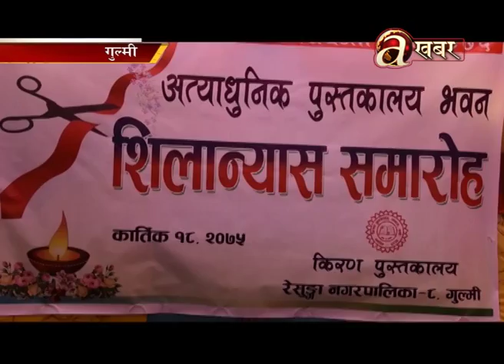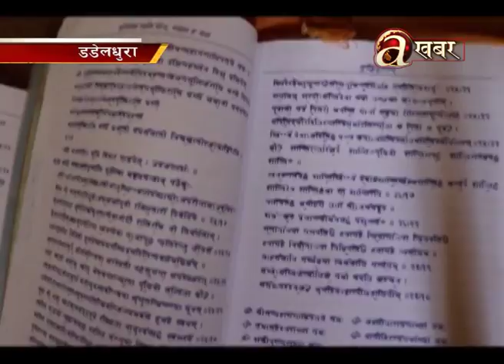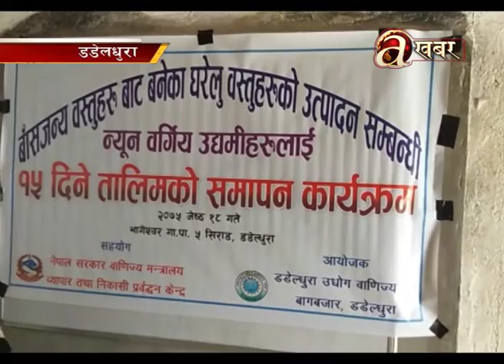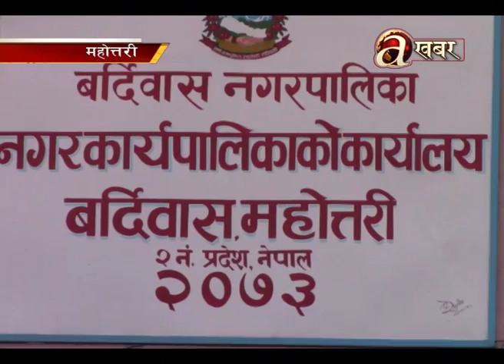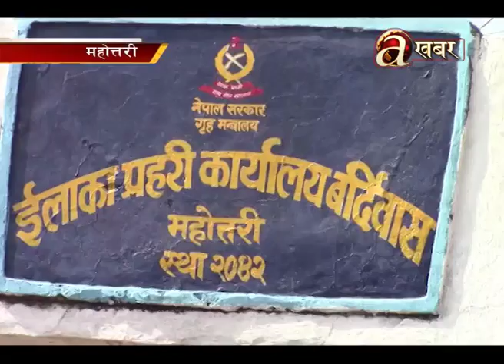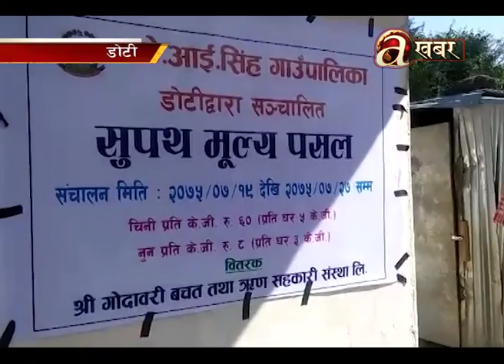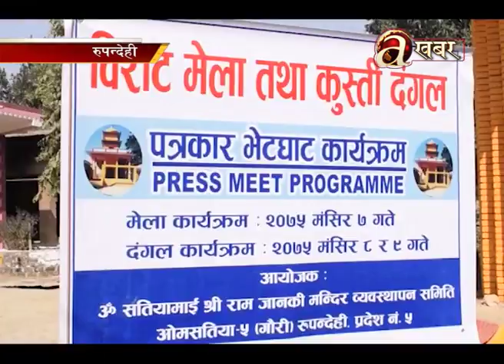Avenues @ Desh Ma Aaja - 07.11'18